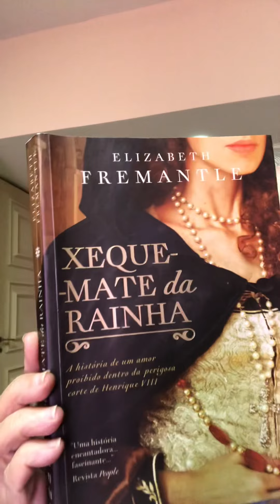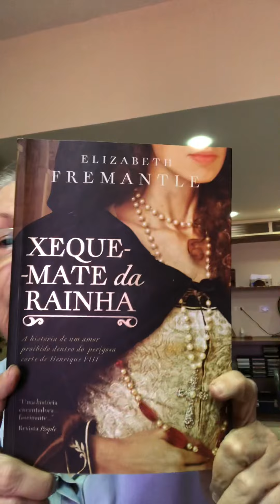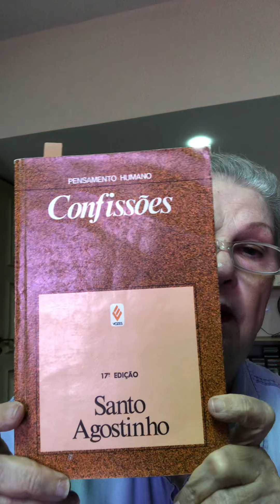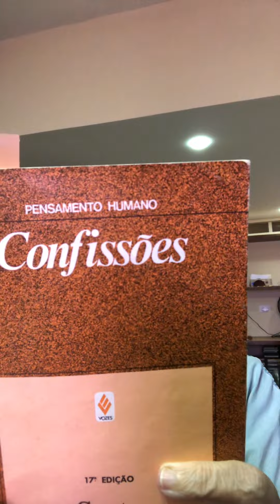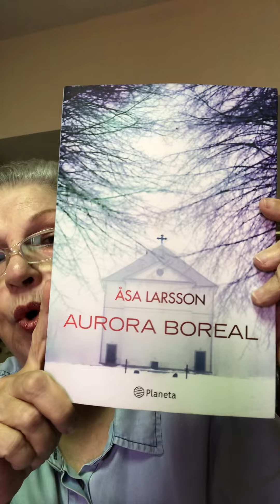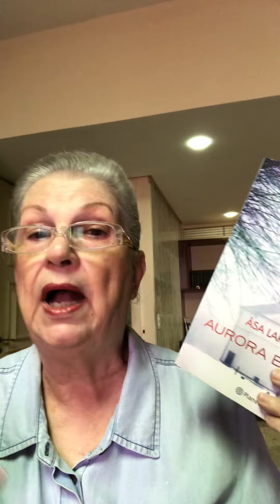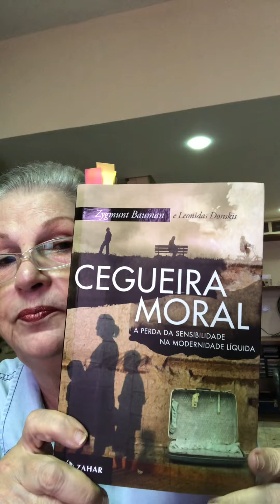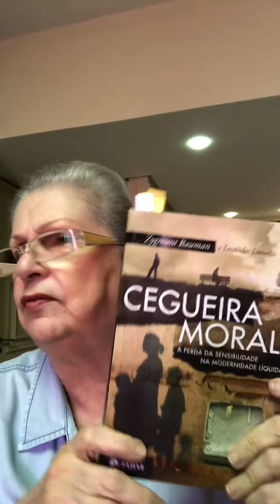Conversa sobre livros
Indicações e comentários sobre livros com temas diferentes indo da filosofia à suspense policial, ficção e dramas.